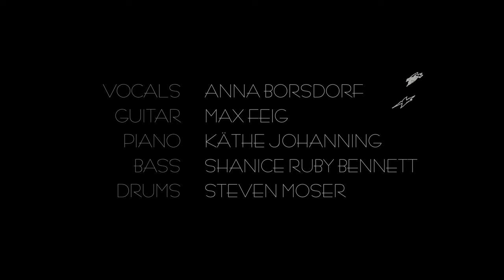Pigeon Blue (Live at JIB)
Vocals - Anna Borsdorf
Guitar - Max Feig
Piano - Käthe Johanning
Bass - Shanice Ruby Bennett
Drums - Steven Moser

Music & Lyrics by Anna Borsdorf

Sound Engineer: Gert Müller
Camera Operators: Oto Gvardjančič, Max Klör
Editing and Mixing: Max Feig, Gert Müller
Video Edit: Oto Gvardjančič, Blurryxwine
Illustration: Maximilian Biernat

Recorded in July 2023 at the Jazz Institut Berlin